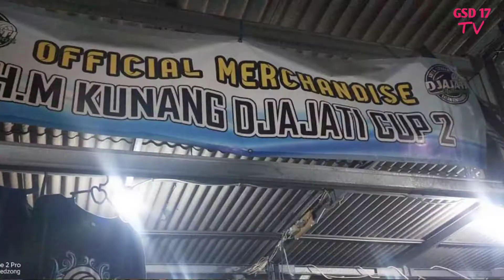tanggapan warga sekitar dan youtuber || turnamen hm kunang djajati cup 2